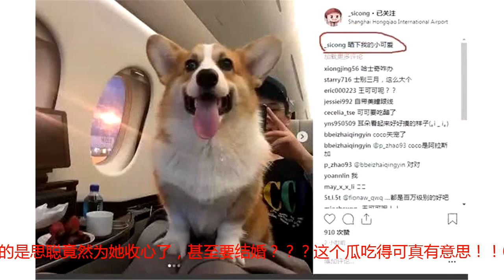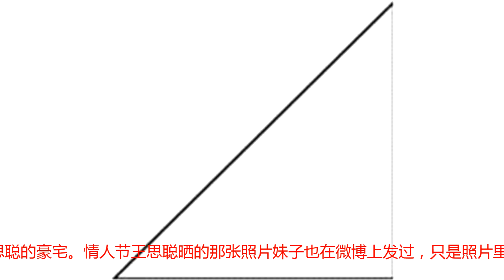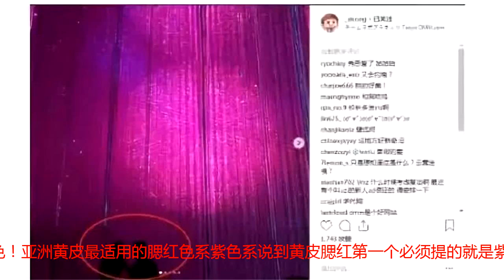撞脸“张雨绮”的网红让思聪收心想结婚！乡村影楼女孩翻身的历史真精彩…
在现实生活里只有思聪老公的后宫比乾隆猪蹄子的女友团更精彩！毕竟王公子前几任官配网红女友已经是业内赫赫有名的人物了。所以他“新女友”的出现立刻成为大家万众瞩目的焦点。蜜糖千算万算，思聪竟然没有选择杨超越，却选择了拍乡村影楼写真的土味女孩翻身的十八线演员，更可怕的是思聪竟然为她收心了，甚至要结婚？？？这个瓜吃得可真有意思！！01名不见经传的十八线网红即将上位成王太太？蜜糖得知思聪老公新女友上线的消息，本以为这新女友只是个普通选手，但看完最近的新料发现，思聪老公对这位新女友过分上心了！！首先是例行惯例带女友去日本购物，但是这一次大手一挥就是800万。一向爱搞地下恋爱行动的老王，这一次竟然还破天荒的秀起恩爱来了。穿情侣装遛狗、七夕在社交平台PO照片，这一系列秀恩爱行为难道不像是一个在初中时陷入爱情里的小少男吗？？两人一起逛迪士尼，老王不仅给人家撑伞，还不忘搂着脖子，重点是这次两个人又穿了情侣装！看新女友微博上发的照片，眼尖的群众发现和王思聪家客厅装修风格一致，疑似已经住进了王思聪的豪宅。情人节王思聪晒的那张照片妹子也在微博上发过，只是照片里只有她一个人！还有遛狗那天穿的情侣衫，她养的柯基还登上